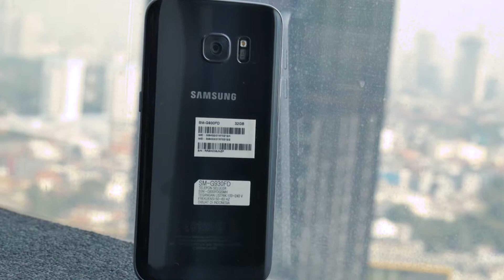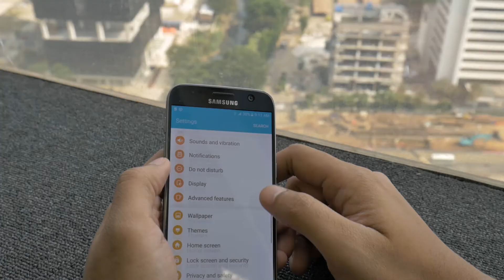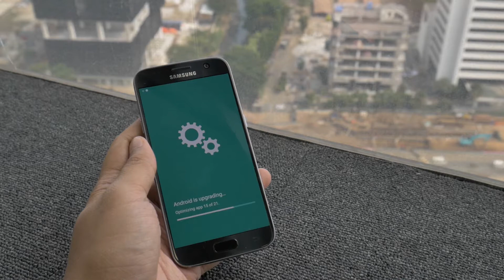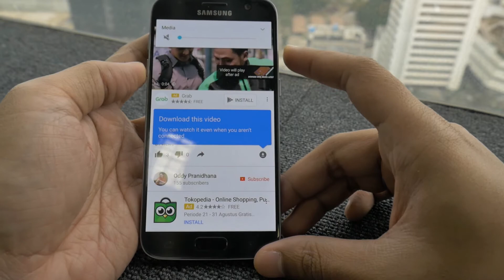SAMSUNG GALAXY S7, MASIH BERASA FLAGSHIPNYA?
kali ini review plus unbox samsung s7 apa masi enak dipake ato mending cari yg lain? cekidot bro n sis..

jng lupa subscibe like dan komen..

ketemu lagi di video selanjutnya..